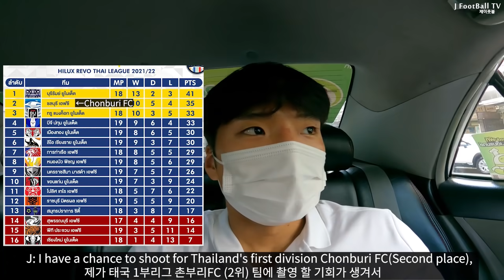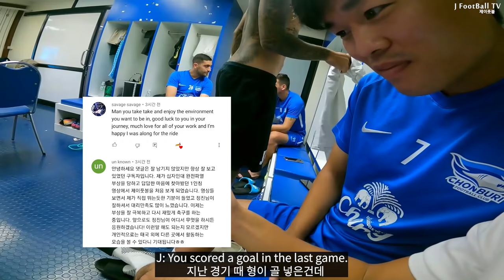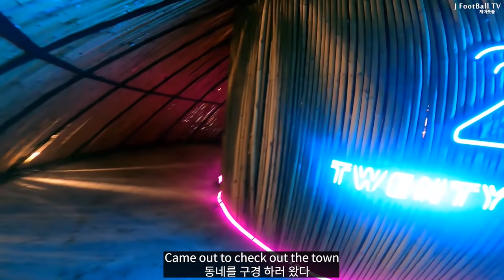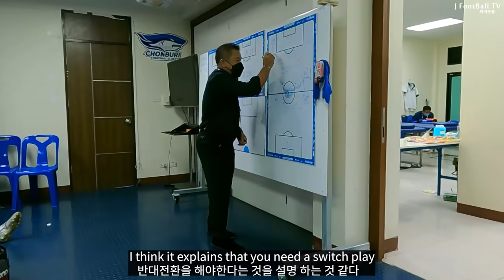Special 2 days The best team in Thailand's first division